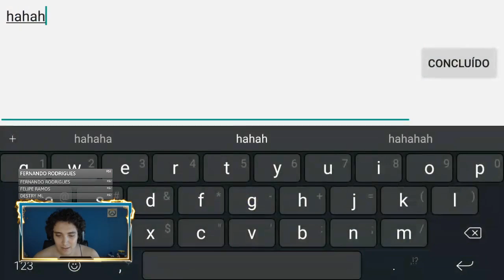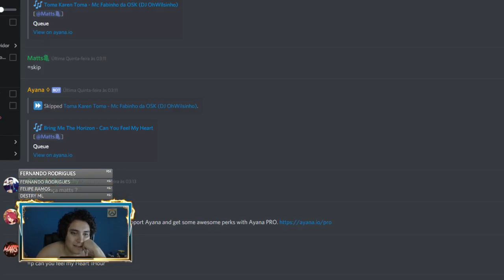Brasil vs Argentina -- So os "Main" (Mobile Legends)